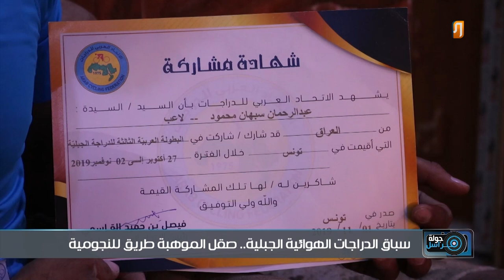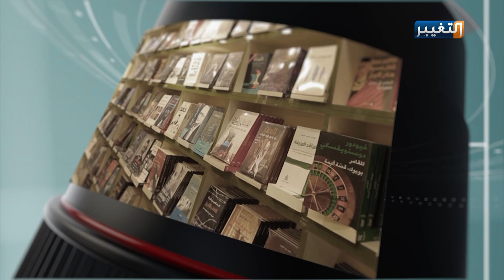سباق الدراجات الهوائية الجبلية | جول مراسل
برنامج جولة مراسل - قناة التغيير